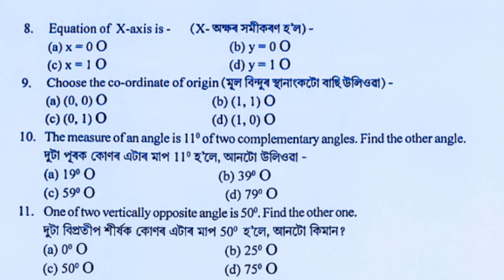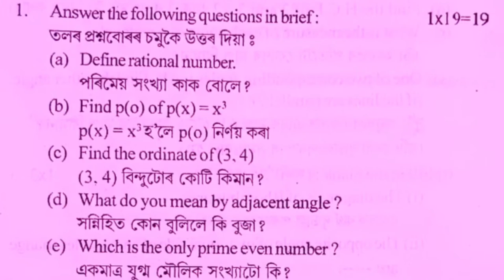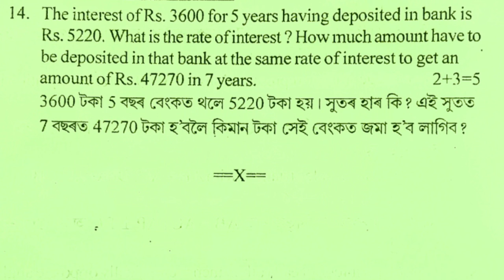District Level Internal Examination Committee || Half Yrly Examination, 2022 || Sub-Gen. Mathematics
District : Barpeta
District Level Internal Examination Committee
Half Yearly Examination, 2022
Sub - Gen. Mathematics
Class - IX